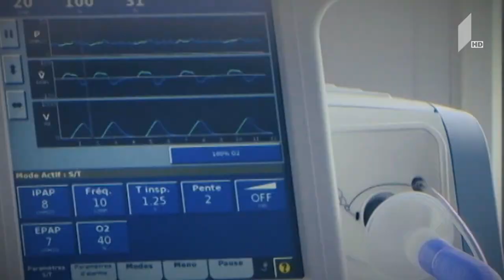პირადი ექიმი - კოვიდ-19 საგანგებო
▶ პანდემია, ინფორმაციის სანდოობა და შიში
▶ კოვიდ-19, მიოკარდიტი და ტკივილი გულის არეში

სტუმრები: ზურაბ მხეიძე - ფსიქოლოგი;
არჩილ ჩუხრუკიძე - კარდიოლოგი, მედიცინის დოქტორი.